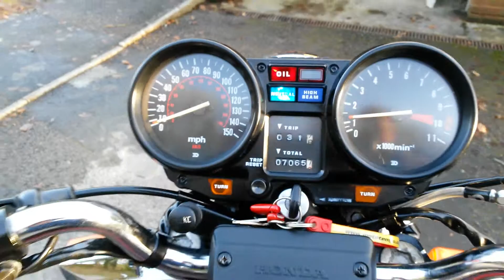CB750 FOR SALE ON E-BAY